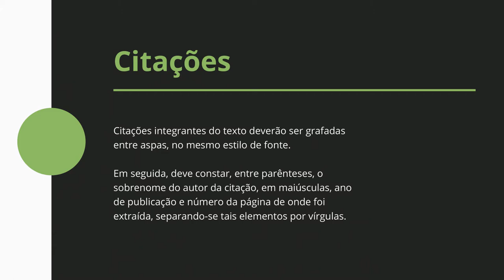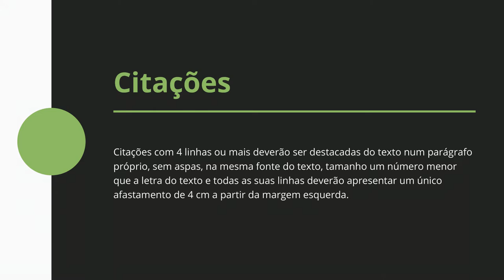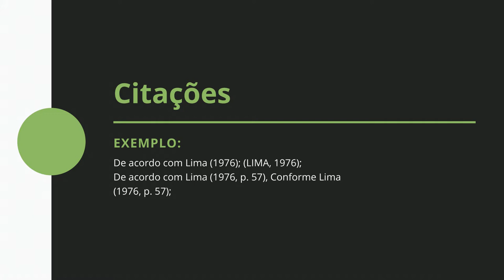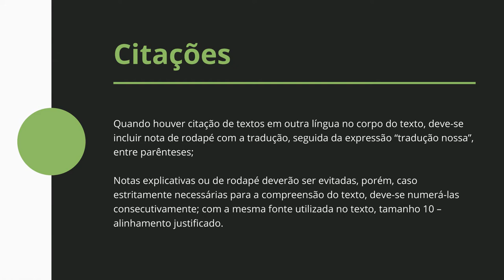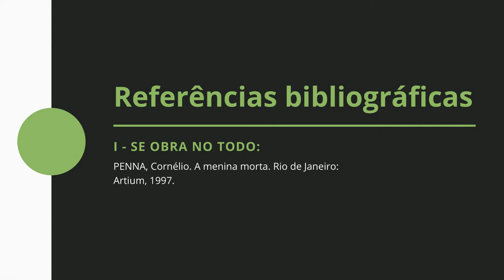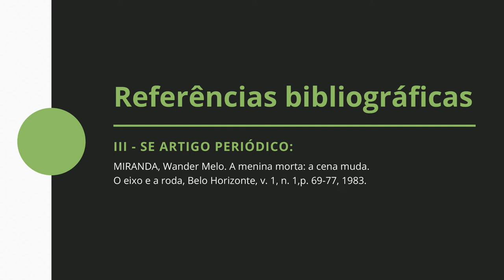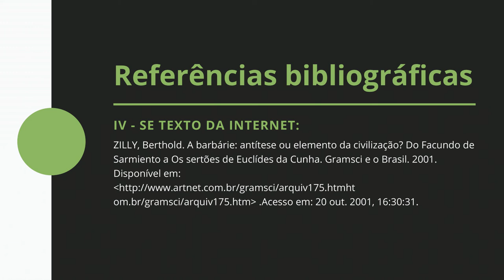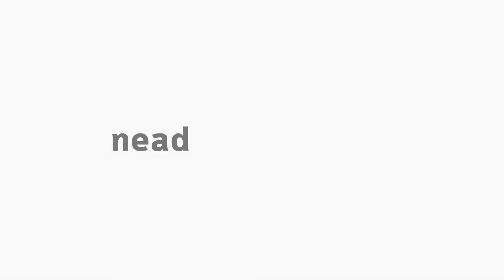[LET] Normas ABNT para pesquisa em Letras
Tema Normas ABNT na disciplina Laboratório de Pesquisa em Letras com a professora Alzira Fabiane Christo para o curso EaD de Letras da Universidade Estadual do Centro-Oeste do Paraná.